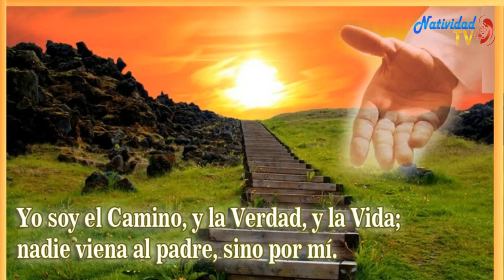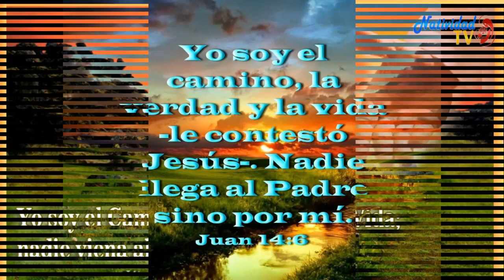EVANGELIO DE HOY | Pbro. Juan Carlos Gómez Yánez / Jueves, 04/05/2023